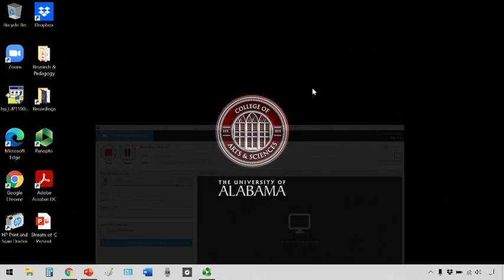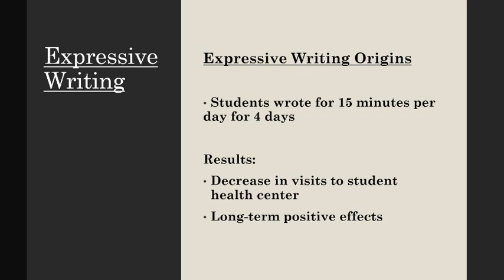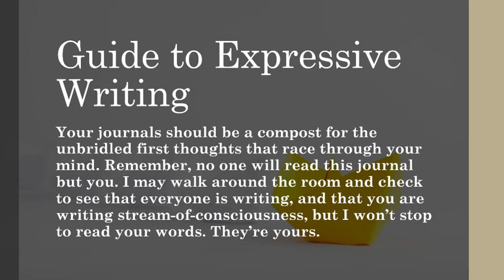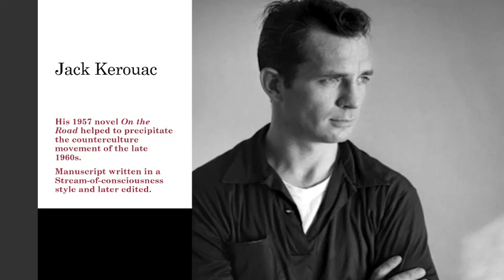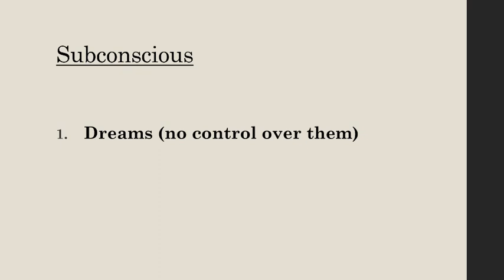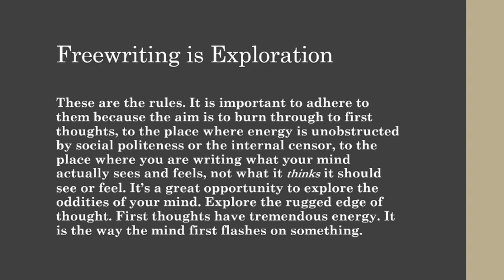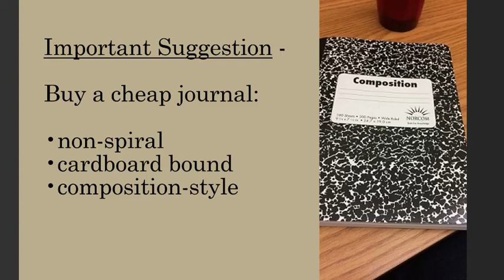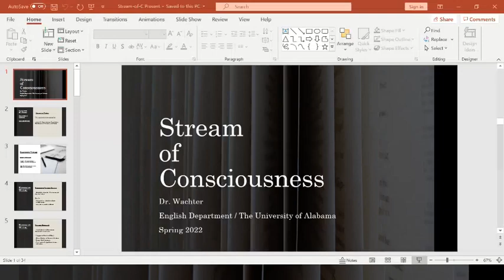An Introduction to Stream-of-Consciousness Writing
In this lecture, I explain the terms expressive writing and stream-of-consciousness writing. Beginning with a brief description of James W. Pennebaker’s research at the University of Texas at Austin, we move into a discussion of stream-of-consciousness as used in regard to literature, psychology, and finally writing. The latter half of the video explains strategies from Natalie Goldberg’s “Writing Down the Bones” in the actual practice of stream-of-consciousness journal writing.

Links to other online resources:

Natalie Goldberg is the author of over a dozen books including “Writing Down the Bones” – one the most important books ever published about writing and creativity.

James W. Pennebaker -
The Pennebaker Language Lab in the Psychology Department at the University of Texas at Austin.

A peer-reviewed academic resource hosted by the University of Tennessee at Martin.